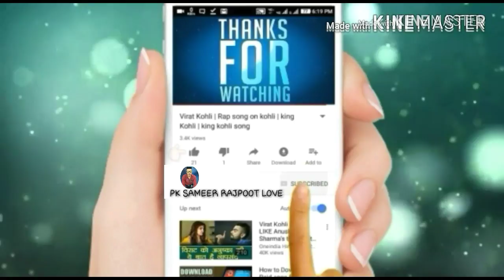Sanam teri kasam niw stetas videos 2018